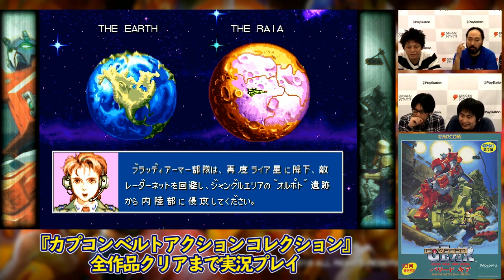【年末年始お年玉企画】『パワード ギア』クリアまで実況プレイ【カプコン ベルトアクション コレクション】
▼視聴者プレゼントに応募する

『カプコン ベルトアクション コレクション』に収録されている全7作品のクリアを目標に、クリアまでにかかったコンテニュー回数×100円分のPSカードを視聴者にプレゼントする企画です。
ほかにも、カプコンの人気ソフトを賞品として用意しております。

(C)2017 Valve Corporation. Steam and the Steam logo are trademarks and/or registered trademarks of Valve Corporation in the U.S. and/or other countries.